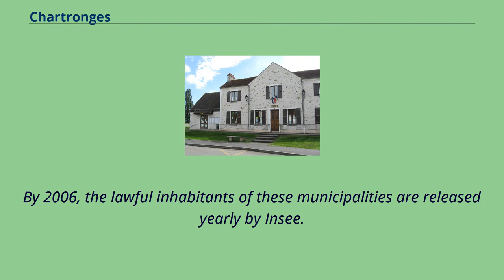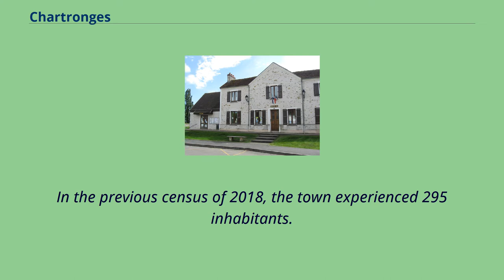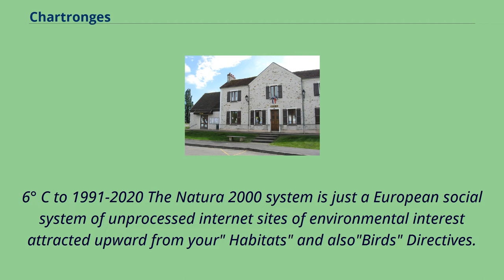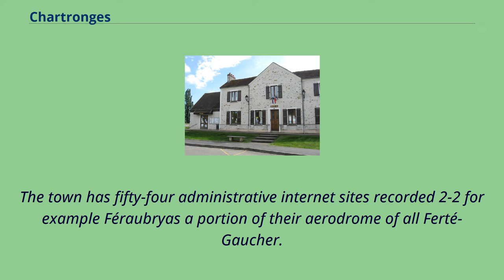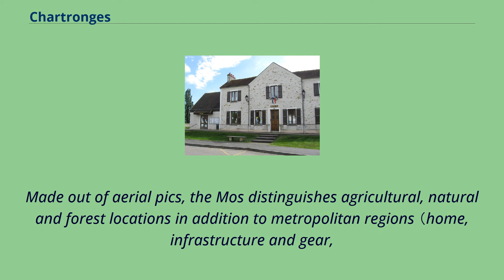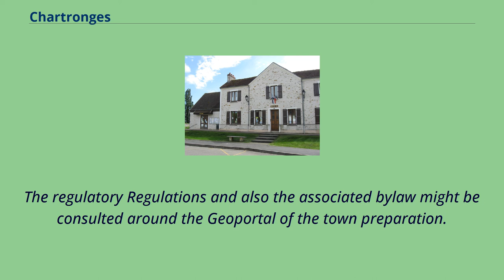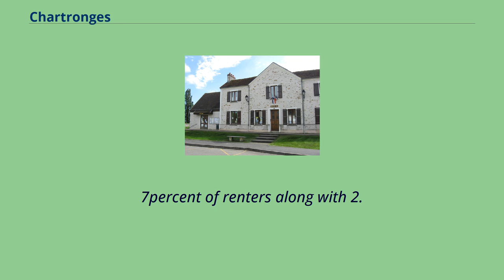Chartronges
Communes_of_Seine-et-Marne
Seine-et-Marne_geography_stubs
Chartronges is a commune in the Seine-et-Marne department in the Île-de-France region in north-central France.
History instructs us the church, specialized in Saint-Pierre-aux-Liens, depended on the 11th-century combined with different other folks, into the abbey of Solesmes.
Back in 1789, Chartronges was a part of this election of Coulommiers along with also the generality of both Paris and has been dominated by the habit of Meaux Mentioned from the xii past century below the title of Chaterongue.
Polychrome wood statue of Saint Barbara thirty.
Back in 1789, "Chartronges" was a part of this election of Coulommiers along with also the generality of both Paris and has been dominated from the habit of Meaux.
The inhabitants are called Chartrongeais.
The development of the range of people has been understood via the populace censuses performed from the municipality as 1793.
By 2006, the lawful inhabitants of these municipalities are released yearly by Insee.
The census is currently based in a yearly selection of advice, successively regarding most of the civic lands within a period of time of 5 decades.
To get municipalities with much less than 10,000 inhabitants, a census poll since that the full populace is completed each and every five decades, the lawful inhabitants of their years now being projected by interpolation or extrapolation 3 9.
For your municipality, the Very First methodical census decreasing below the brand new strategy has been completed in 2007.
In the previous census of 2018, the town experienced 295 inhabitants.
Town benefits in the degraded subtropical weather of this region of this guts and North.
As stated by the typology of ponds in France outlined this season.
This sort impacts the full Paris Basin using an expansion in the direction of the southwest, for example, each one of the municipalities of a...